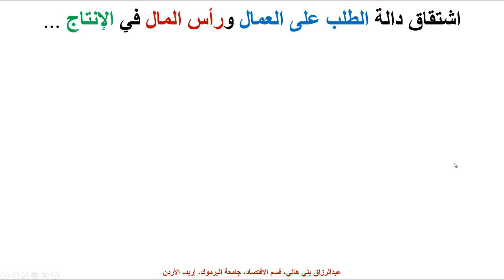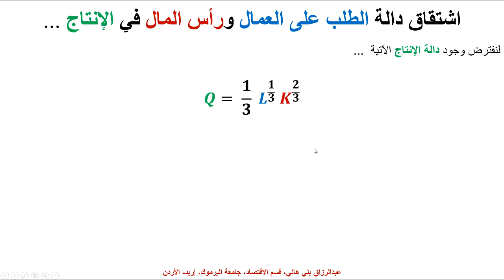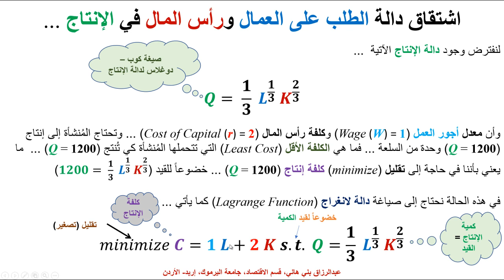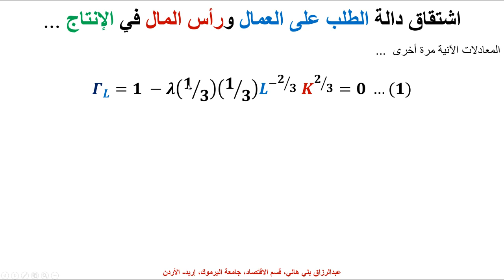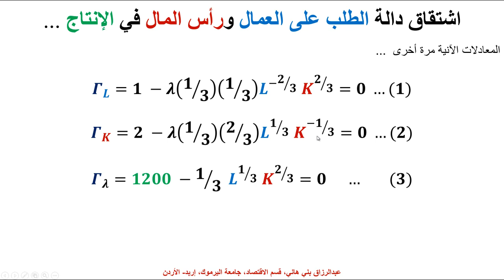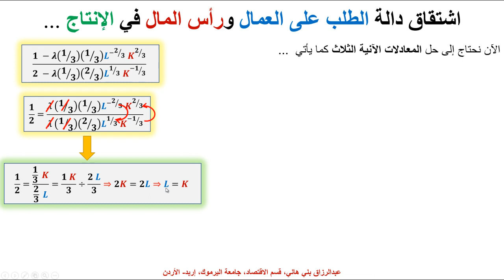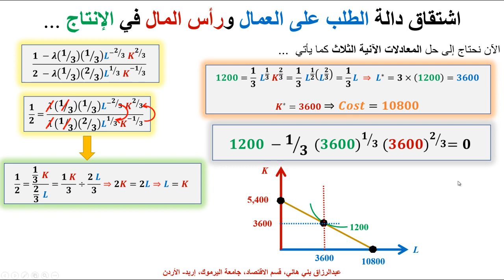اشتقاق الطلب على العمل ورأس المال - الإنتاج Derivation of Labor & Capital from Production Function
يشرح هذا المقطع طريقة اشتقاق كمية العمل ورأس المال كي تُنتج المُنشأة الكمية التي ترغب بأقل كلفة ممكنة ...  Derivation of the Least Cost Combination of Labor & Capital in Production